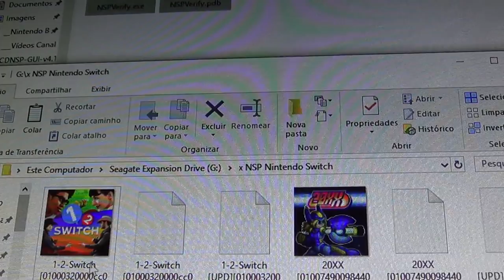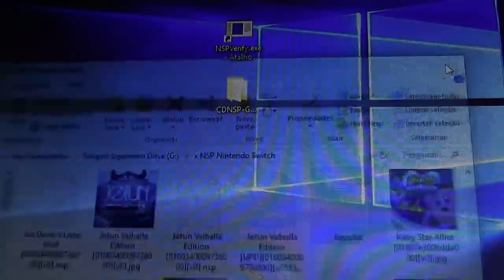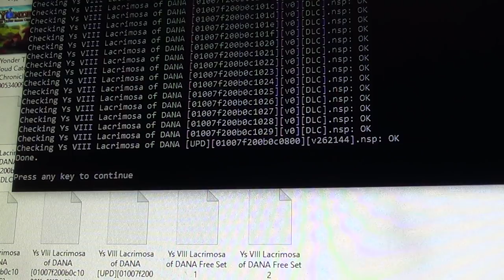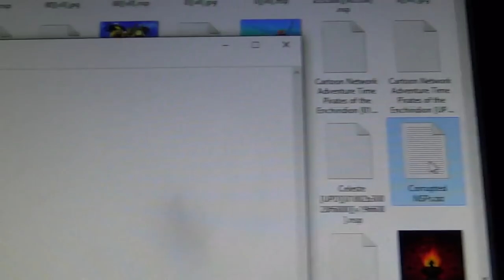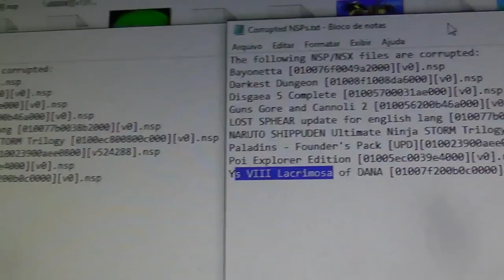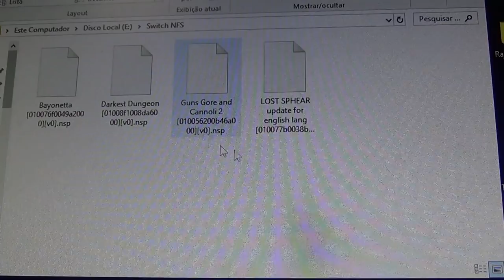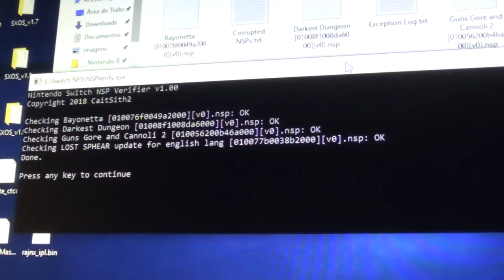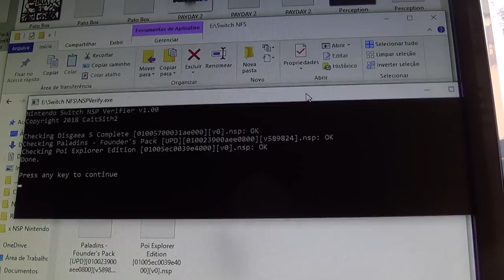Como Conferir a Integridade dos Seus Jogos NSP usando NspVerify 1.01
Link do arquivo "NSPVerify_v1.01.zip" que deve ser descompactado na sua pasta onde ficam seus jogos nsp:

Se você não usa o programa CDNSP basta fazer o donload desse arquivo e colocá-lo na sua pasta onde contém os jogos nsp junto com a link acima: